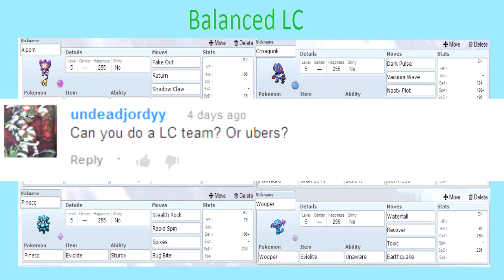Theory Thursday: LC Balanced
One of the last Theory Thursdays of 5th gen! Let me know what you want to see next! :]